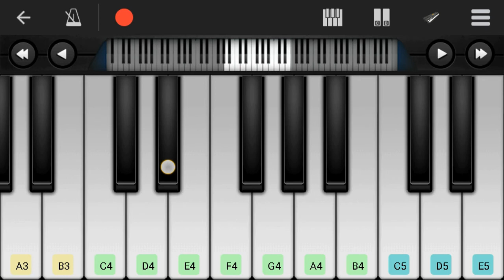Ek buk jala niye bondhu tumi Perfect piano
তাই এই অসাধারণ ভিডিও গুলো দেখতে আমাদের সাথেই থাকুন।
দয়া করে আমাদের এই ক্ষুদ্র চেনেলটিকে সাব্সক্রাইব করে দিন।